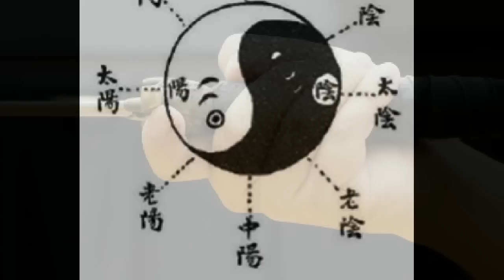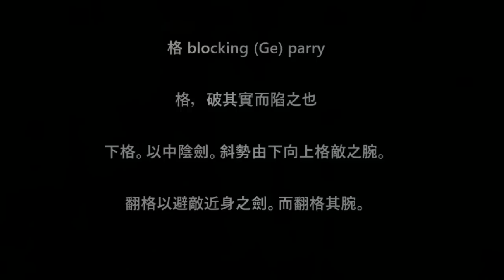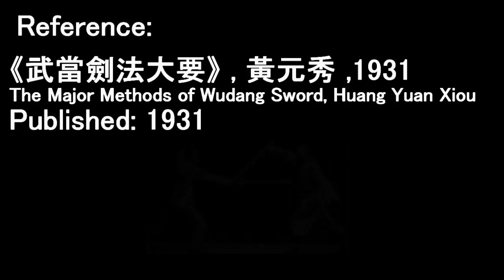Wudang Swordmanship 13 Techniques 武當劍法十三勢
Wudang Swordsmanship 13 techniques (武當劍法十三勢)are introduced by “Magic Sword” General Li JingLin (李景林) in 1920s. General Li met and learnt Wudang Swordsmanship from a Wudang Sword Master Song WeiYi (宋唯一)from 1922. Ji(Strike), Ci(Stab), Ge(Block), Xi(Wash) are four main techniques in the original Wudang sword techniques which is taught by master Song WeiYi.
 General Li JingLin introduced these swords techniques to his soldiers, after he created his swordsmanship company(劍術連) in the army. General Li also invited other swordsmanship teachers such as Xing Yi Master Sun LuTang, Bagua Zhang Master Jia QiShen to his swordsmanship company as an adviser.  From numerous sword sparring and experiments inside the swordsmanship company in the army, general Li and his crews extracted and analysed the practice movements. They developed 13 main techniques and called “Wudang swordsmanship 13 techniques (Wudang Jian Fa Shi San Shi)”
 This clip shows how the movement look like and application base on wudang sword techniques in "The Major Methods of Wudang Sword" by Huang Yuan Xiou (武當劍法大要- 黃元秀) Free english translation is available in this site:

武當劍法十三勢

武當劍法十三勢

武當劍法十三勢 由"神劍"李景林 將軍於1920年代推廣開來,。李景林 將軍於1922年向 武當劍傳人 宋唯一 習得 "武當劍法"。之後 李景林在軍中成立"劍術連 "把武當劍術授與部下,當中更邀請了劍術名家如孫祿堂, 賈岐山等作顧問。李景林在"劍術連"   中與其部下在不斷以劍對打及實驗中, 抽取實用技法, 並共同研究出劍術實用方法。 在原來武當劍法 中"撃,格,洗 ,刺 " 四母劍之基礎上, 整理出劍法十三勢。稱之為武當劍法十三勢。
以下影片是我們試演 。參考自"武當劍法大要" 黃元秀 著一書

Our Reconstruction Group:
Shuai Zheng
Gordon Yung
Jervis Tsui
CJ Zhang
Craig Ovenden
Chean Lee
Michael Chia

Sydney, Australia